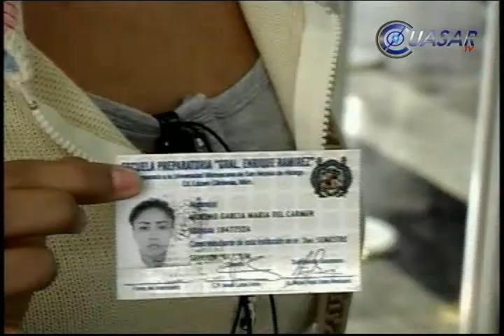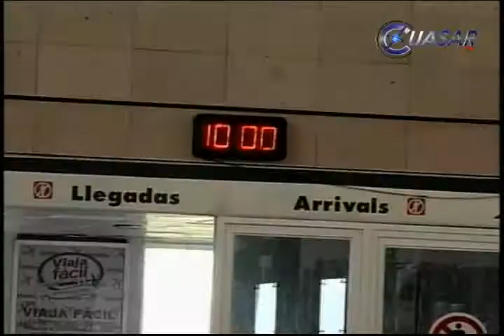Reduce TAM tarifas a estudiantes y maestros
Al iniciar el periodo vacacional la Terminal de Autobuses de Morelia (TAM) implementó un programa de descuentos de 50 por ciento para estudiantes y 25 por ciento para maestros hasta el 26 de agosto.